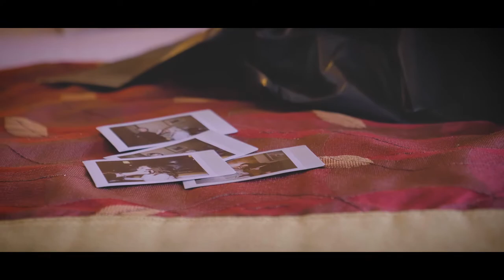Mindy and Andrew's Wedding Film - April 21, 2018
Mindy and Andrew's wedding video.  The wedding took place at Cathedral of St. Joseph in Wheeling, West Virginia.  Reception held at Oglebay Resort, West Virginia.